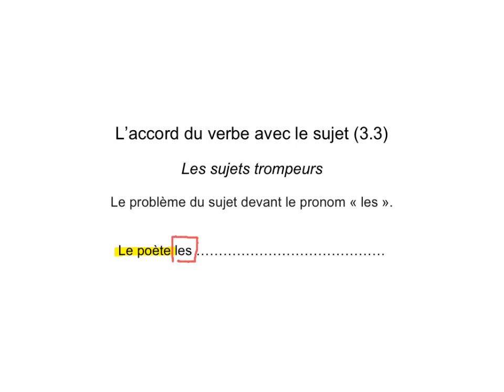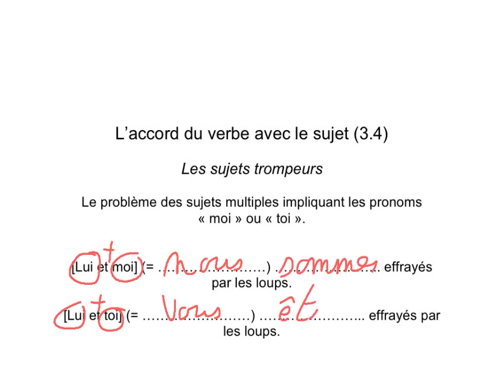Sujet verbe e